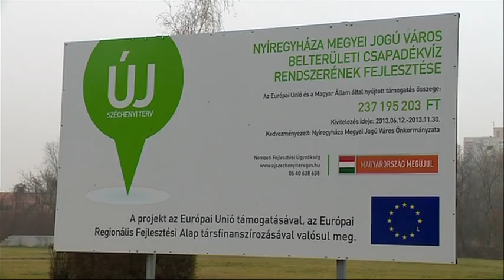Bővült a csapadékvíz rendszer Kölcsey Tv